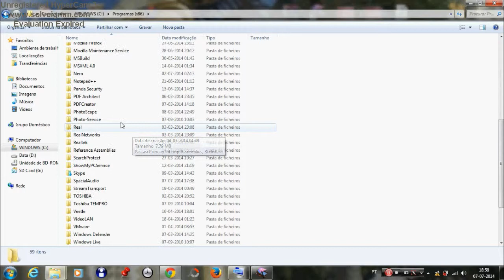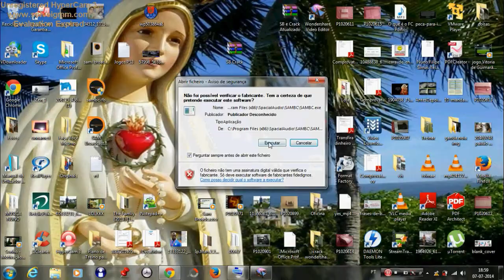Sam Broadcaster COMPLETO